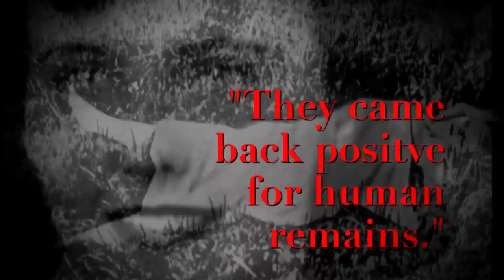Who Was 'The Black Dahlia'?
In 1947, a 22-year-old was found murdered and bisected in Los Angeles. It is the most well-known unsolved murder in American history. Who was “The Black Dahlia”?